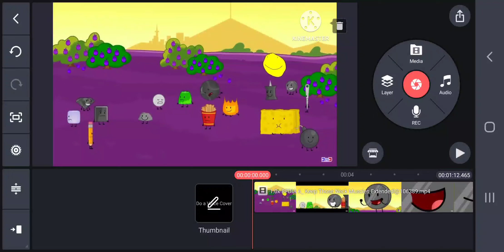Keep Those Neck Muscles Extended (Free Voice Cover)